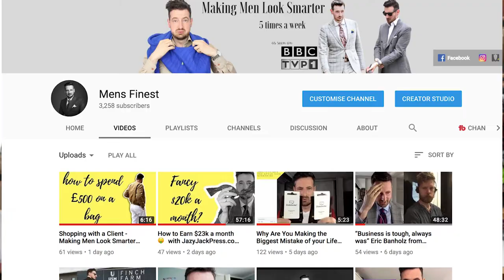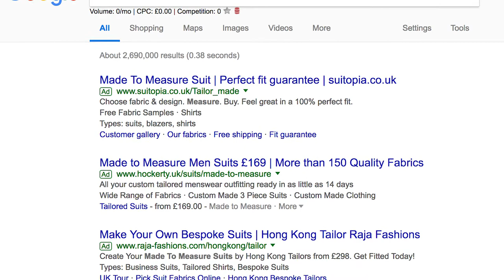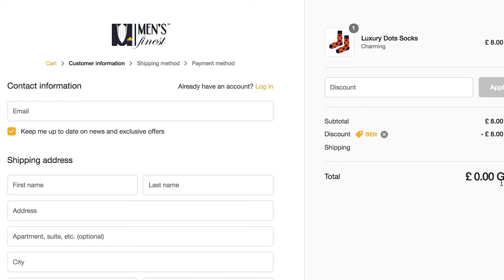Made to measure suits - All you Need to Know - Full Guide!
In this video, we are talking about tips for the Made to measure suits - All you Need to Know - Full Guide!

- follow to get free socks (just pay shipping)